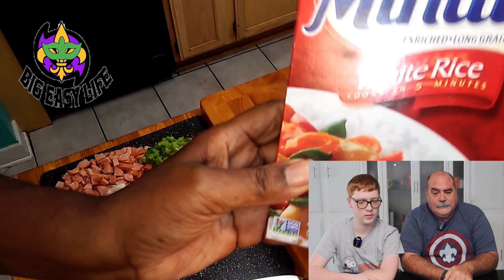Reacting to Youtubers cooking red beans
In this episode of Big Easy Life we've decided to take a look at how others see New Orleans, our culture, food, and people. Below are links to the original videos that we "review" and react to.